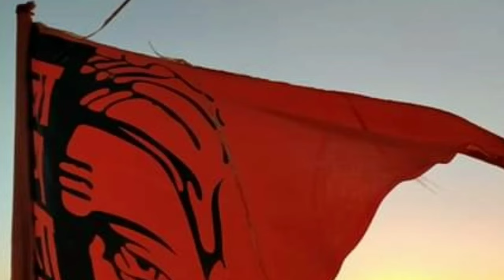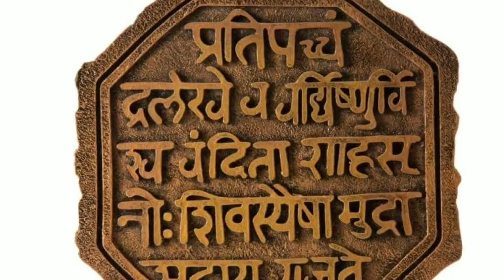रायगडला वाचवण्यासाठी संताजी घोरपडे यांनी केलेले प्रयत्न..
After Swarajya rakshak sambhaji maharaj death, julfikar khan has won raigad fort from maratha.maharani yesu bai nd santaji ghorpade gave to much efforts to save raigad.